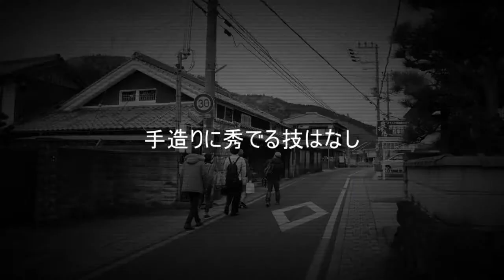奥播磨・下村酒造店